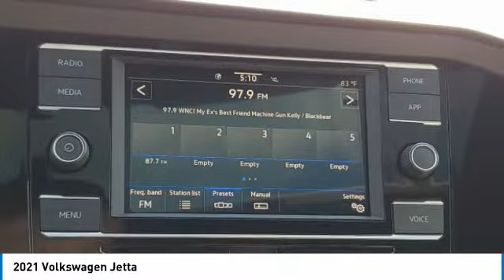2021 Volkswagen Jetta I215390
2021 VOLKSWAGEN JETTA Columbus, OH
Stock# I215390

Byers Imports
401 North Hamilton Rd

This 2021 Volkswagen Jetta R-Line features a Pure White exterior with a Storm Gray/black interior. Factory equipped with an impressive 4cyl, 1.4l, 147.0hp, and an 8-speed automatic w/od with front wheel drive.

*DESIRABLE FEATURES:* Vista Roof, Rear Camera, Htd Seats, Blind Spot Monitor, Apple CarPlay, Android Auto, Bluetooth, Alloy Wheels, Fog Lights. Your 2021 Volkswagen Jetta R-Line is one of 13 other models like this in stock Columbus, OH drivers will find available to test drive at our new vehicle showroom in Columbus, OH. This Volkswagen Jetta is perfect for any ones car needs in our neighboring communities of Columbus, OH.

*TECHNOLOGY FEATURES:* This Volkswagen Jetta for sale near Columbus, Ohio includes Voice Command Features, Multi-zone Climate Control, Keyless Entry, Steering Wheel Audio Controls, Keyless Start, WiFi Mobile Hotspot, Onboard Hands-Free Communications System, Auxiliary Audio Input, Electronic Messaging Assistance, Steering Wheel Controls, MP3 Compatible Radio, AM/FM Stereo, USB-C port(s).

Byers Volkswagen features a wide selection of new Volkswagen vehicles for sale near Columbus, Ohio. You can also visit us at, 401 N Hamilton Rd Columbus OH, 43213 to check it out in person!

*MECHANICAL FEATURES:* Installed mechanical features include Power Windows, Push Button Start, Heated Mirrors, Turbocharged Engine, Traction Control, Power Mirrors, Front Wheel Drive, Power Locks, Disc Brakes, Gasoline Engine, Tire Pressure Monitoring System, Auto Transmission with Manual Mode, Cruise Control, Intermittent Wipers, Trip Computer, Variable Speed Intermittent Wipers, Spare Tire (Small Size), Power Steering

*INTERIOR OPTIONS:* Heated Passenger Seat, Power Tilt/Sliding Sunroof, Synthetic Leather, Automatic Climate Control, Leather Wrapped Steering Wheel, Driver Illuminated Vanity Mirror, Adjustable Steering Wheel, Bucket Seats, Pass-Through Rear Seat, Air Conditioning, Passenger Illuminated Visor Mirror, Bench Seat, Tilt Steering Wheel, Vanity Mirrors, Rear Window Defroster. Columbus, OH new Volkswagen dealers simply cannot compete with Byers Volkswagen attention to stocking Volkswagen cars, trucks & SUVs with the most popular interior options.

When choosing Volkswagen dealers Columbus, OH shoppers prefer the short drive to Columbus, Ohio where Byers Imports Volkswagen has a new Volkswagen Superstore and has the best customer service. We're glad you found this new Volkswagen Jetta for sale at our Volkswagen dealership near you in Columbus, OH in Columbus, OH. Looking for Volkswagen financing? Our Byers Volkswagen finance specialist will find the best rates available for this new Volkswagen Jetta for sale. Byers Volkswagen has new cars for sale and used cars for sale in Columbus just east of Columbus, Ohio.